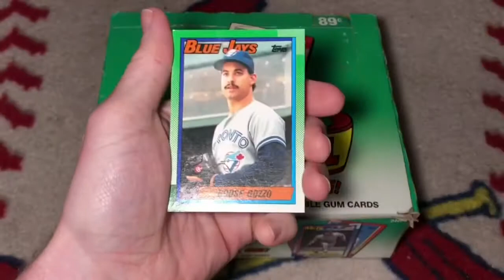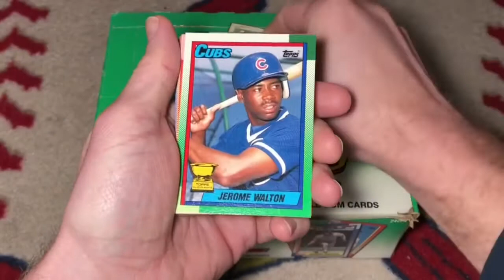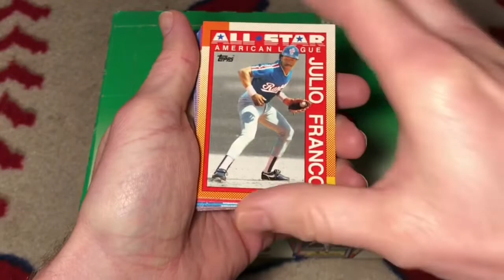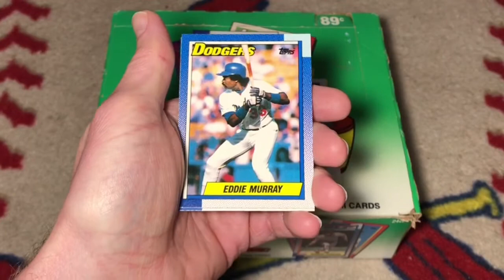1990 Topps Baseball Cello Box Part 2 Pack #10 for Science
Preview Video: 1990 Topps Baseball Cello Box Science Project Part 2